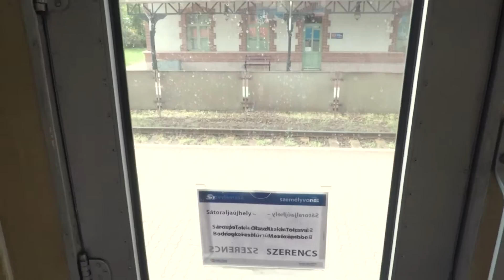Ep 6: Backpacking Eastern Europe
This summer we spent 15 days backpacking around Poland, Slovakia and Hungary.

From Krakow to Budapest, we discovered a bunch of new places, crossed the Polish/Slovak border by hiking across the Tatras mountains, drank strong beer, hitchhiked, rode Bulgarian horses, and fished on the Tisza lake. We are grateful to all the awesome people who helped us during our adventures!

Caméra utilisées / Cameras Used :
     Yi 4K+

Musique / Music :
     Dzima Kobeshavidze & Irakli Balavadze - Red Wine
     Melokind - Melancholie
     Giyo - Parisian Girl
     Fakear - Interstellar
     Hans Zimmer - Time (Melokind remix)